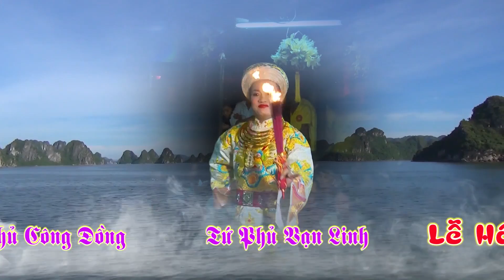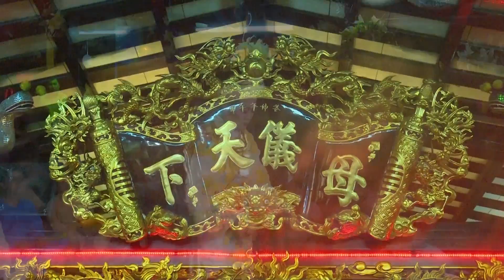Hầu Trên Thuyền Tại Song sơn Hòn Chén Huế - Đẹp Nhất Mới Nhất 2017 _ Nghệ Nhân Đặng Hồng Anh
Hầu Trên Thuyền Tại Song sơn Hòn chén - Đẹp Nhất Mới Nhất 2017 _ Nghệ Nhân Đặng Hồng Anh